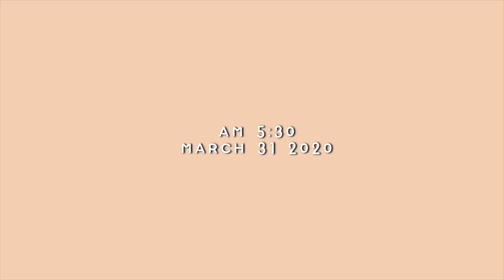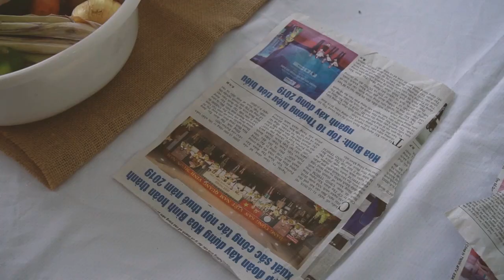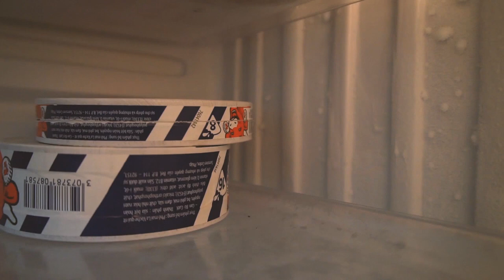Silent Vlog | Chuẩn Bị Thức Ăn Cho Một Tuần Tránh Dịch | Conyday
Dạo gần đây mình có thói quen dành cả ngày chủ nhật để mua thực phẩm và chuẩn bị sơ chế các nguyên liệu trước rồi cất tủ lạnh dùng dần.
Mình trước đấy khá lười nấu ăn, một phần mình nấu ăn không ngon và nghĩ đến cảnh mỗi bữa trước khi nấu đều phải đứng lột hành tỏi hay rửa thịt cá đợi cho ráo thì mình muốn bỏ mặc thế giới.
Việc sắp xếp, chuẩn bị thực phẩm như vậy góp phần giúp mình siêng năng nấu nướng hơn, tiết kiệm chi tiêu và cải thiện được sức khoẻ. Đồng thời kiểm soát được hạn sử dụng để dùng hợp lí, không còn lãng phí thức ăn một cách vô tội vạ như trước nữa.
Mong mọi người cố gắng giữ gìn sức khoẻ, thường xuyên rửa tay và hạn chế ra đường trong khoảng thời gian khó khăn này nhé. Cảm ơn vì đã luôn ủng hộ mình.
Yêu thương.!